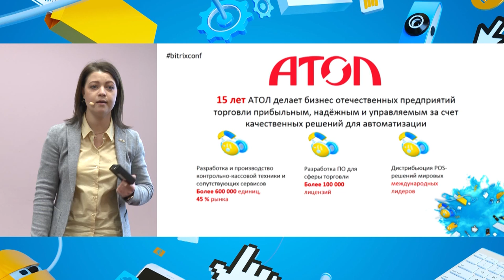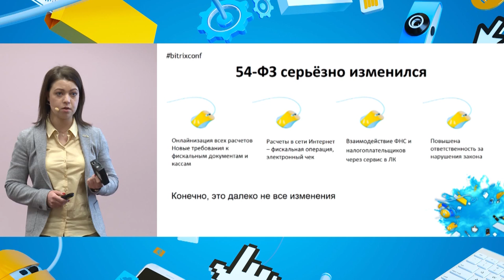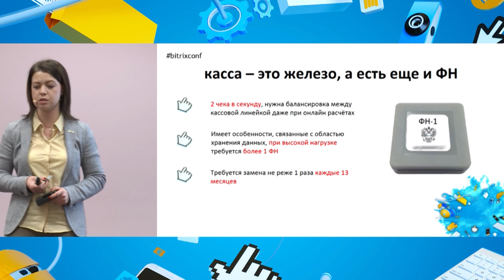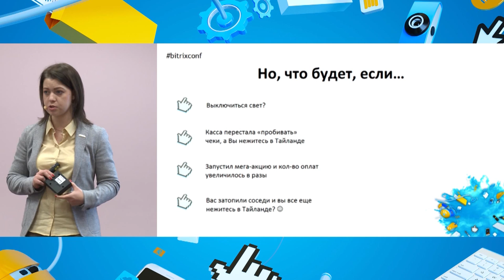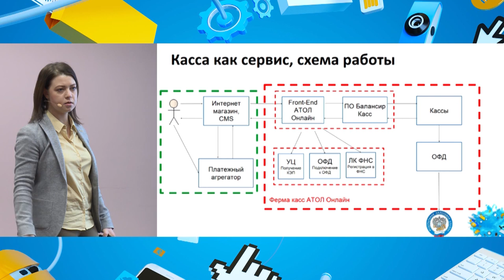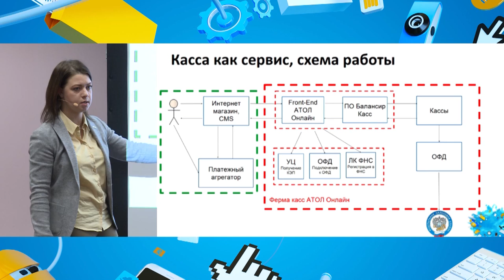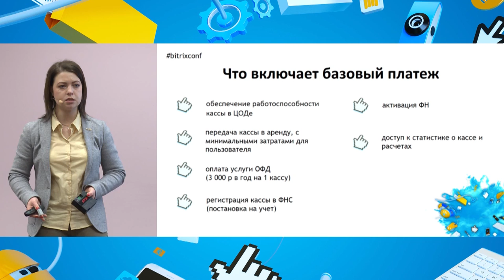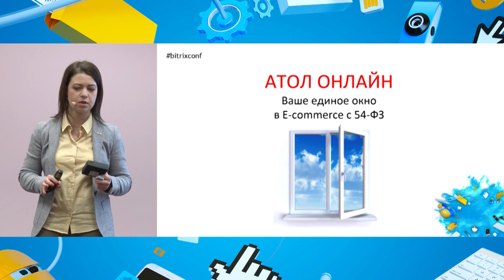54-ФЗ. Волшебная таблетка для интернет-торговли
Юлия Носова, руководитель департамента pre-sale, «Атол»